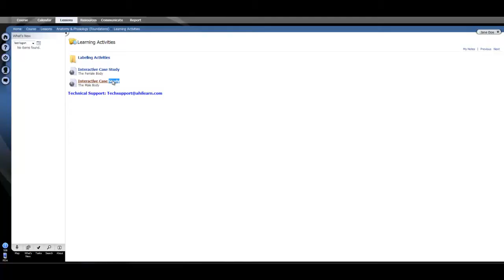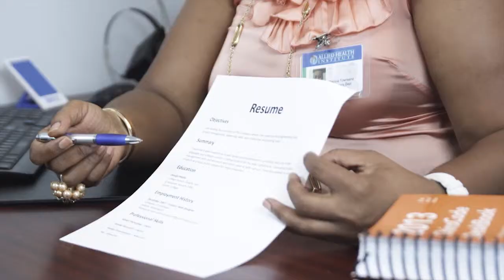Allied Health Institute Associate of Science degree in Nursing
Nursing - Associate of Science Degree (Blended*)
Length of Program: 23 Months

Take your education to the next level.

Complete our Nursing program to earn an Associate of Science Degree.

The Associate Degree Nursing (ADN) program is a 23-month, blended, pre-license registered nursing program designed to equip graduates with the knowledge, skills, and attitudes to provide safe and effective nursing care. This ADN program combines virtual classroom theory, hands-on skills lab instruction, patient care simulation, and a variety of clinical experiences. Students have the opportunity to participate in two live lectures per week in the virtual classroom environment. During the course of the program, students will utilize simulation learning systems, simulation charting activities, and NCLEX-RN-style questions. Upon successful completion of the program, students will be awarded an Associate of Science Degree in Nursing and will be eligible to apply to take the National Council Licensure Examination for Registered Nurses (NCLEX-RN) to obtain a RN license to practice.

About Allied Health Institute

Allied Health Institute is a post-secondary school that offers a variety of degree and
diploma programs through distance and blended education. By utilizing the internet, students have the flexibility to earn a diploma that allows them to enter the workforce or change careers from the convenience of their own home. Our virtual classrooms will enable students to attend classes and communicate with instructors and classmates. On-site and remote labs provide practical, hands-on training.